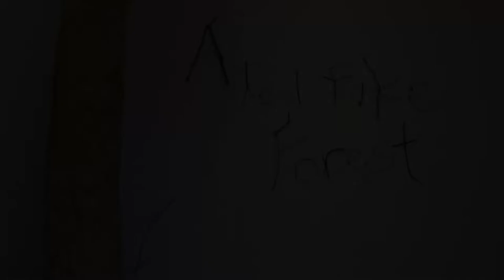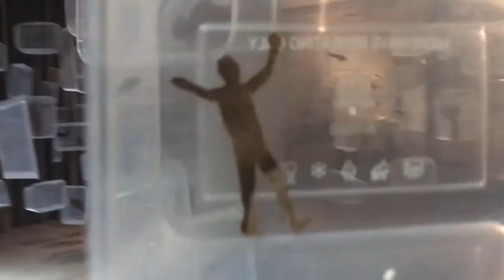"A Real Fake Forest" & "Between 01" Installation Art by Tan Lay Heong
'A Real Fake Forest'
This artwork aims to convey message about environmental degradation due to human actions.
Solo Exhibition
- George Town Festival Penang, July 2019
 -Hin Bus Depot Gallery Penang,  Jan 2020
Group Exhibition
 -Save Our Malayan Tiger Campaign
 Art Exhibition at Penang State
 Museum & Art Gallery March 2020

'Between 01"
We live in turbulent times during this pandemic crisis, but Covid has helped us put things in perspective.  We need to take this opportunity to reset.   We are resetting our consciousness on a global scale.
Solo Exhibition
- George Town Festival Penang, Nov 2021